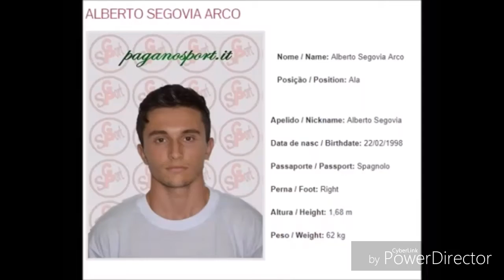Alberto Segovia - Futsal (Temporada 2016-2017)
Jugadas y goles de Alberto Segovia en 2017 con el Lecco C5 y el CD Ejido Fs